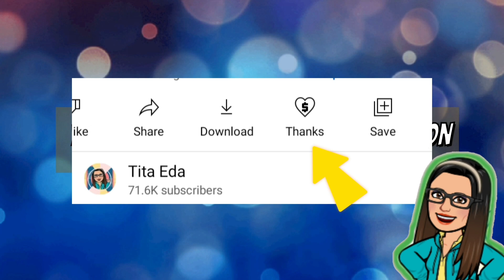⛔ SENIOR CITIZEN DISCOUNT! ONLINE SHOPPING KASAMA NA BA SA MABIBIGYAN NG DISCOUNT?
⛔ ATTENTION: TO SENIOR CITIZENS! SENIOR CITIZEN DISCOUNT! ONLINE SHOPPING KASAMA NA BA SA MABIBIGYAN NG DISCOUNT? ANO ANO ANG MGA COMPANY NA KASALI? DAPAT MO ITONG MALAMAN!

Ncsc form paano mag register sa Senior database?

➮ Government Information
➮ Government Tutorials

💠Three snake cream for skin problems

➤ TUBEBUDDY
➮ Manage your channel with Tubebuddy: